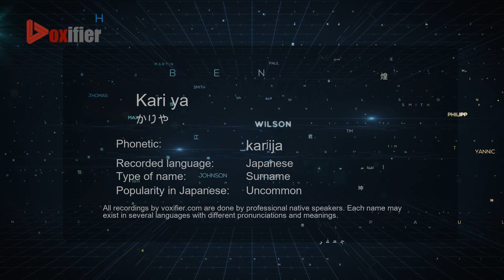How to Pronounce Kari ya (かりや) in Japanese - Voxifier.com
This is the Japanese pronunciation, gender, and phonetics recording of the name Kari ya (かりや). The same name may exist in other languages with different pronunciations. Check the meaning of name along with other possible pronunciations or similar names for free Voxifier uses the help of expert linguists to simplify pronunciations by replacing some special sounds with sounds more commonly available across all languages.